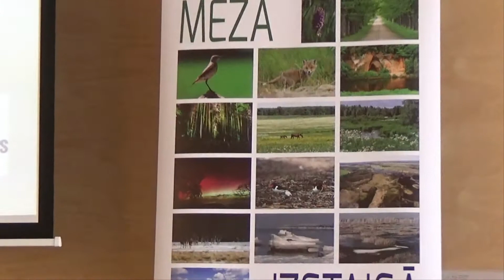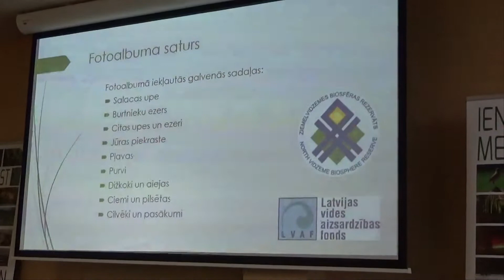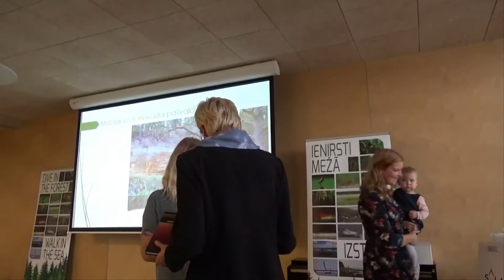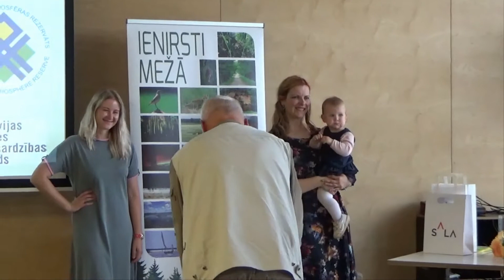Notikuši grāmatas „Mēs te dzīvojam. Atvēršanas svētki. 21-09-2017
Alojas novada uzņēmējdarbības atbalsta centrs – bibliotēka “SALA”
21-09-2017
Notikuši grāmatas „Mēs te dzīvojam. Ziemeļvidzemes biosfēras rezervāta daba un cilvēki” atvēršanas svētki
Klātesošos sveica Alojas novada domes priekšsēdētāja Dace Vilne un Dabas aizsardzības pārvaldes Vidzemes reģionālās administrācijas direktors Rolands Auziņš.

Grāmatu prezentēja projekta galvenās „vaininieces” Kristīne Cinate un Laura Taube. Foto grāmata tapusi astoņu mēnešu laikā (šā gada janvāris – augusts), un pamatīgs darbs noticis pie bilžu atlases. No 39 fotogrāfiem saņemtas 2443 bildes, bet grāmatā iekļautas 30 autoru 248 fotogrāfijas. Daudz fotogrāfiju iesniedzis Jānis Šatrovskis, Laura Taube, Arturs Lūkins, Aigars Lapiņš, Mārtiņš Taube, Jānis Sprudzāns, Anda Miķelsone, Aivis Stračinskis, Nils Sokolovs un daudzi citi.

Zane Landsmane viesus iepazīstināja ar telpām, to funkcijām, izmantotajiem materiāliem, kā arī aicināja uzkāpt skatu tornī un palūkoties, ko šajā dienā dara peldošā sala Ungurpils dzirnavu ezerā.

2016. gada skatē “Gada labākā būve Latvijā 2016” SALA tika apbalvota kā trešā labākā sabiedriskā jaunbūve. Tajā izvietota bibliotēka, semināru telpas, konferenču zāle. Kā galvenais būvniecības materiāls izmantots koks, ēkai ir zaļā jumta segums ar laimiņiem, grīdas klāj slīpētais betons, bet siltums nāk no zemes.
Региональный центр поддержки бизнеса Alojas - Библиотека «SALA»
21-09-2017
Книга «Мы здесь живем». Природа и люди Седьмого Видземского биосферного заповедника »Открытия праздника.
Председателем городского совета Алои Даце Вильне и директором областного управления охраны окружающей среды Видземе Роланд Аузиньш приветствовал аудиторию.

Книга была представлена главными «виновниками» проекта Кристине Кайнетом и Лаурой Таубе. Фотокнига стала восьмимесячным (январь-август этого года), и была проведена тщательная работа по отбору  картин. Из 39 фотографов было получено 2443 фотографий, в книгу вошли 24 фотографии от 30 авторов. Фотографы - Янис Шатровскис, Лаура Таубе, Артур Лукинс, Айгарс Лапинш, Мартинш Таубе, Янис Спрудзанс, Анда Микельсоне, Айвис Страчинскис, Нилс Соколов и многие другие. Каждый фотограф получил новую книгу, карту биосферного заповедника «Северная Видземе» и другие сувениры.

Видео-И.Рудзите.